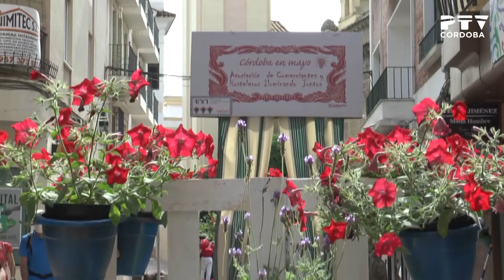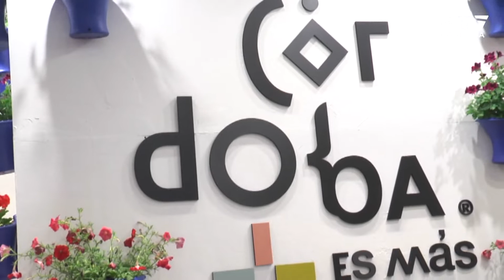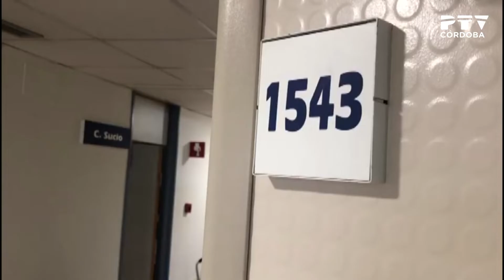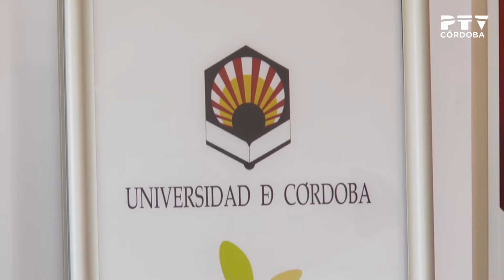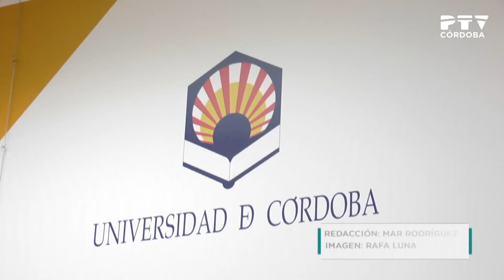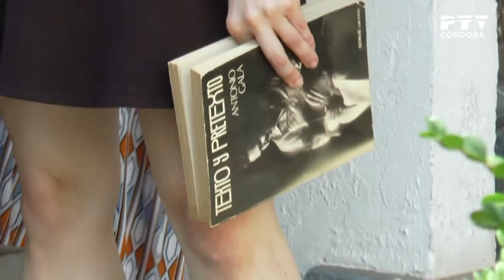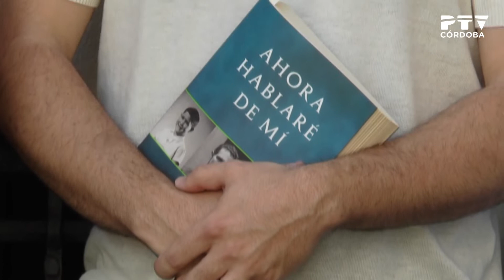PTV Noticias (21/05/2021)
Contenidos:
· La ciudad se adorna en el día que debía de empezar la feria
· El Ayuntamiento impedirá el botellón de la feria (declaraciones de José María Bellido)
· Balance de Córdoba en Fitur (declaraciones de José María Bellido)
· Actualización de datos coronavirus
· El Hospital Reina Sofía reduce a dos las unidades covid
· Reunión de la Comisión de Coordinación contra la Violencia de Género (declaraciones de Francisco de Paula Sánchez Zamorano)
· El grado de Ingeniería Civil de Belmez será semipresencial (declaraciones de Francisca Daza y José Carlos Gómez Villamandos)
· PP destaca el apoyo del gobierno de la Junta a las políticas de dependencia (declaraciones de Ana Mata)
· Entrega de Premios Mezquita del 8º Concurso Ibérico AOVE 2021 (declaraciones de Manuel María López Alejandre)
· Actualidad del Córdoba CF (declaraciones de Javier González Calvo)
· Agenda de la jornada de fútbol (declaraciones de Roberto Ramírez)
· Agenda de la jornada de fútbol sala (declaraciones de Cristian Ramos)
· Agenda de la jormada de balonmano (declaraciones de Miguel Pardo)
· Pronóstico meteorológico
· Colaboración de la Orquesta de Córdoba con el Conservatorio Superior (declaraciones de Carlos Domínguez-Nieto y alumnos)
· Clausura del curso en la Fundación Antonio Gala (declaraciones de José María Gala y alumnos)
· Agenda IMAE
· Ensayo de los alumnos del Conservatorio Superior Rafael Orozco

Saca el máximo partido a tu conexión con fibra y móvil al mejor precio.